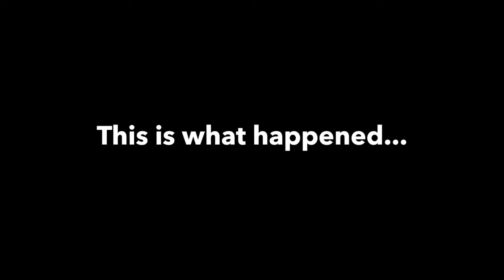Ryland Petty Performing Live On Stage at the MBBC Awards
To BOOK a Slightly Unusual magician for your event simply fill in our enquiry form

Need some more entertainment? Follow Slightly Unusual on our Facebook & Instagram where we post daily magic videos. For even more entertainment, check out our TikTok for magic & pranks!